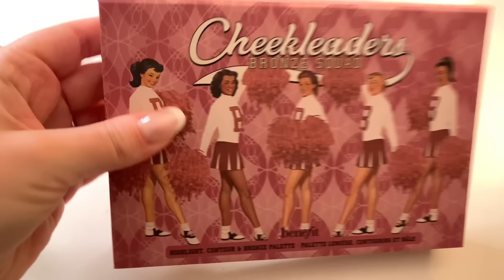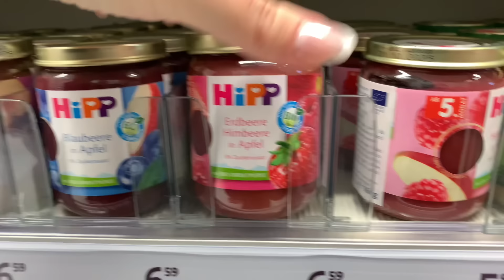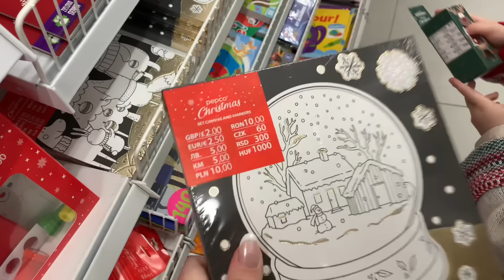VLOGMAS 3 | ŚWIĄTECZNE SZALEŃSTWO Z LUNECZKĄ! ☕️🎄🦌⛄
Zapraszam na Vlogmas 3 :)
💗 KOD DO HEALTH LABS CARE: Alex10
👶🏻 KOD NA PIELUSZKI: Alex20

Wpadajcie na mój kanał by obejrzeć wszystkie filmy:
  🌸DRUGI KANAŁ:  @ksiezycowe.siedlisko